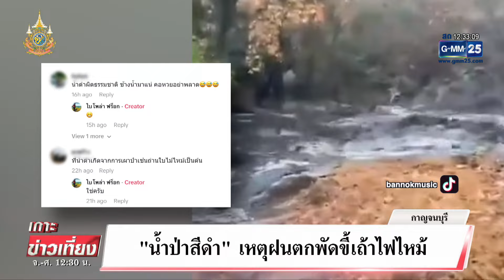สะพรึง น้ำป่าหลากสีดำทั้งสาย น้ำป่าสีดำ ! | เกาะข่าวเที่ยง | GMM25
ปรากฎการณ์ที่เกิดขึ้นกับสีของน้ำตก ที่กลายเป็ยสีดำเข้มตลอดทั้งสาย